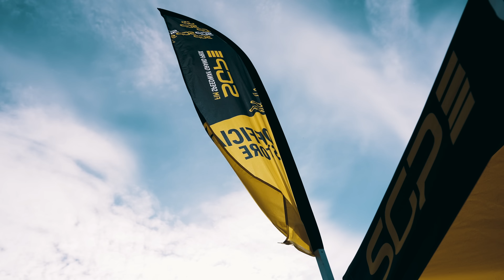POLSKA KOCHA ŻUŻEL? ŚWIĘTO NA NARODOWYM OD KULIS (ZMARZLIK, PEDERSEN, GORTAT, JĘDRZEJCZYK)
Zobacz jak wyglądało żużlowe Grand Prix na Narodowym od kulis! Zapraszamy!